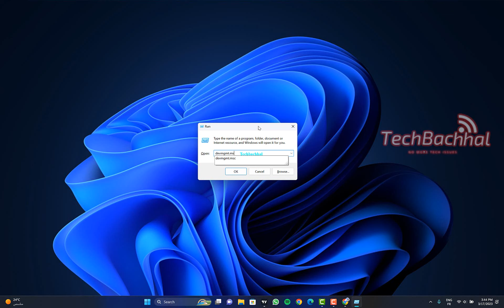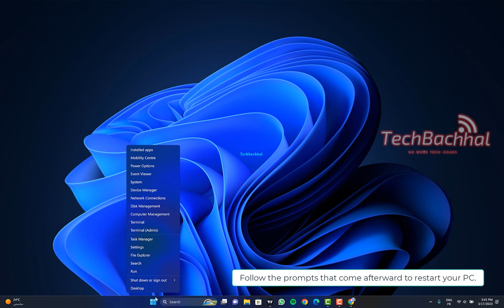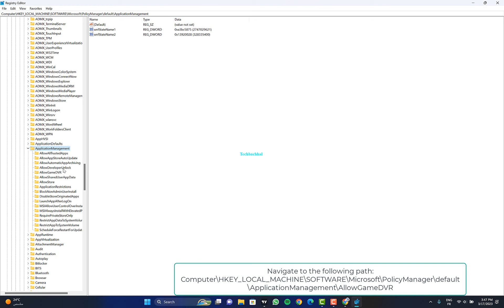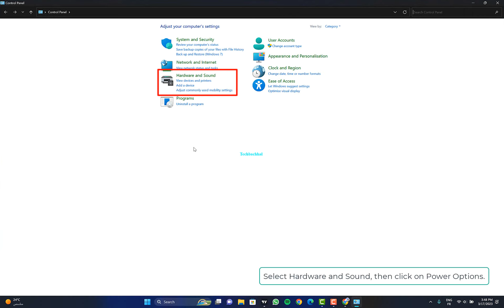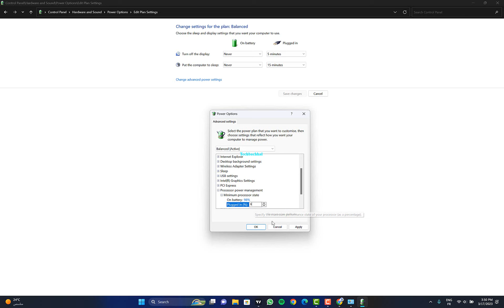How to Fix FPS Drops in All Games After a Windows Update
FPS dips after a Windows update can be brought on by a number of things, including out-of-date drivers, incompatible software, or corrupted files. The most recent version of your graphics drivers or a clean installation of the drivers are two solutions. Checking for incompatible apps that might be consuming system resources or running a virus scan to look for malware are other options. Altering the power plan settings or disabling game mode are further options. A fresh installation of Windows might be necessary in some circumstances.
This video will provide you several options to remedy the problem if, following a Windows update, the FPS in all of your games starts to drop. To assist you in solving the issue, we have compiled information from several sources.
00:00 Intro
00:10 Update your graphics card driver
Run the CHKDSK command
chkdsk /f C:
Turn off Game DVR in the Registry
Computer\HKEY_LOCAL_MACHINE\SOFTWARE\Microsoft\PolicyManager\default\ApplicationManagement\AllowGameDVR
Outro